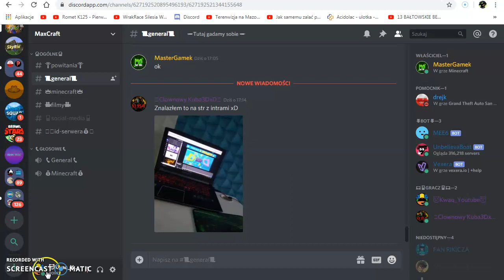Gramy na podróbce kwadratowej masakry czyli. MaxCraft #1